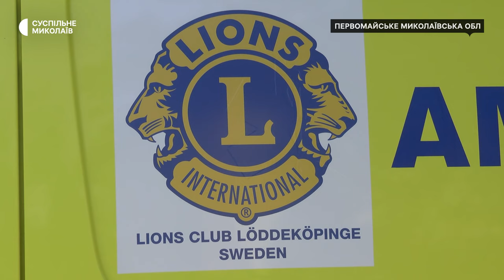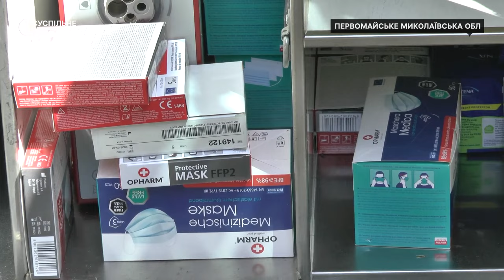Зі Стокгольму на Миколаївщину: волонтери доставили автомобіль швидкої зі Швеції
До Первомайської селищної громади Миколаївської області доставили карету швидкої зі Швеції. Друзі України у Скандинавській країні — організація "Lions club", купили автомобіль за 15 тисяч євро.